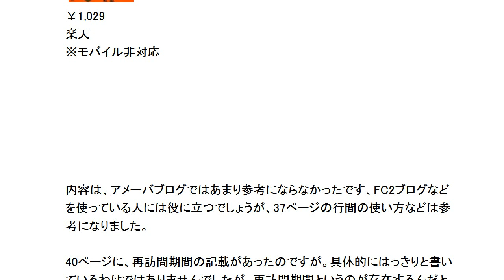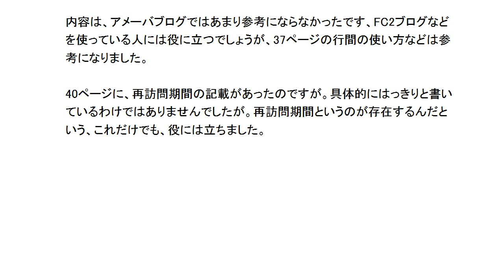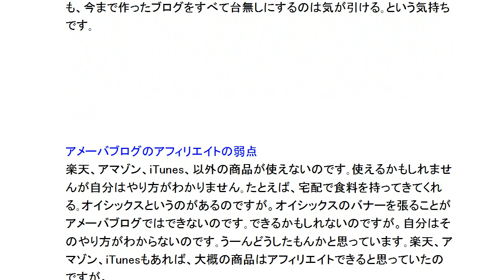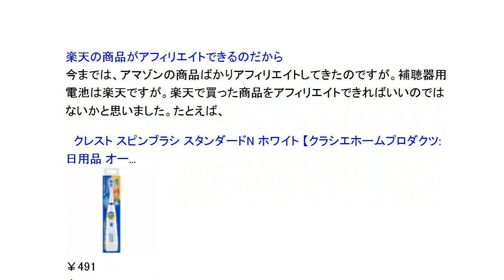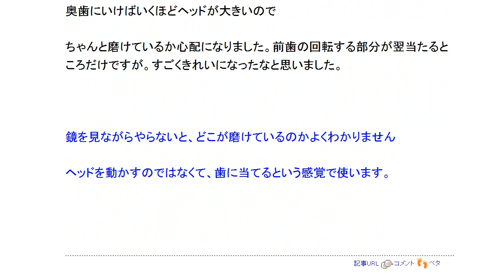視点色々の全体音声レビュー１５０.avi